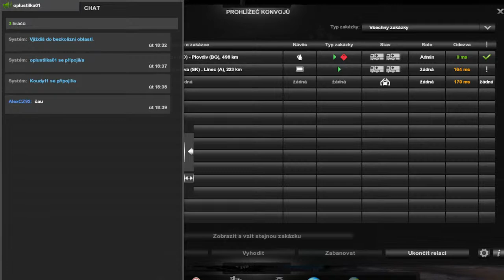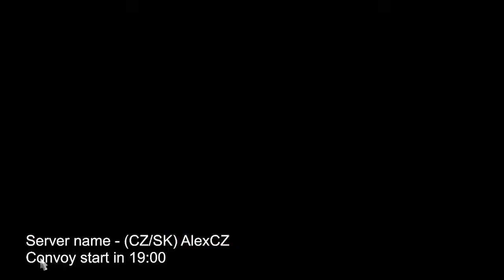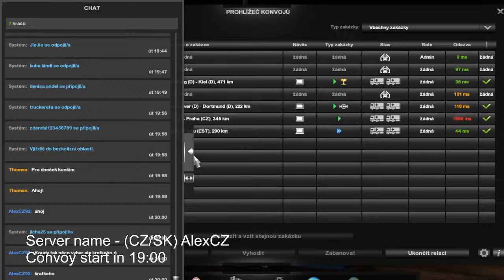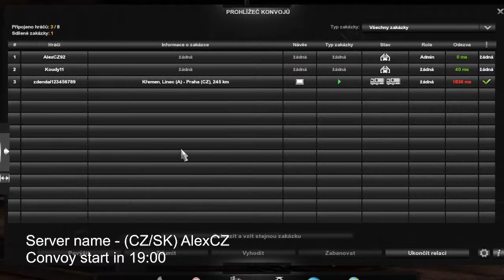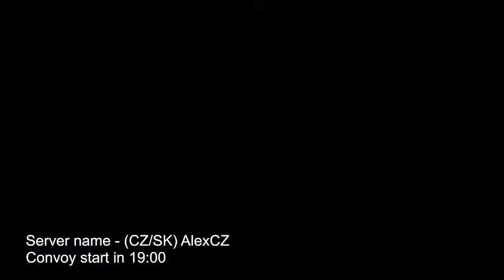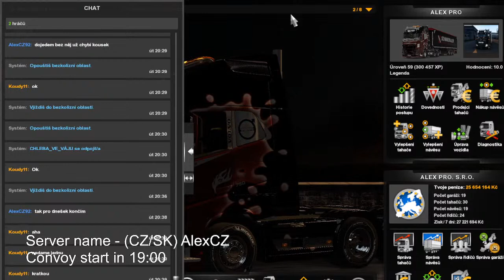[ETS2 1.41.x and 1.42.x] Convoy No #19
Game version:  1.42.x